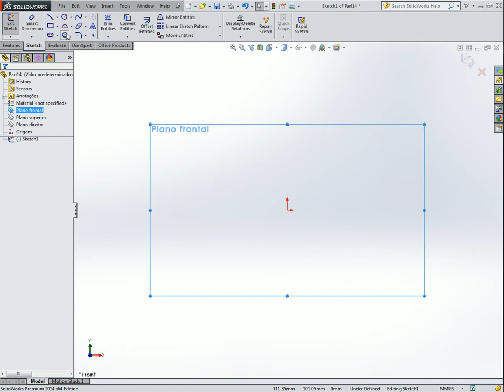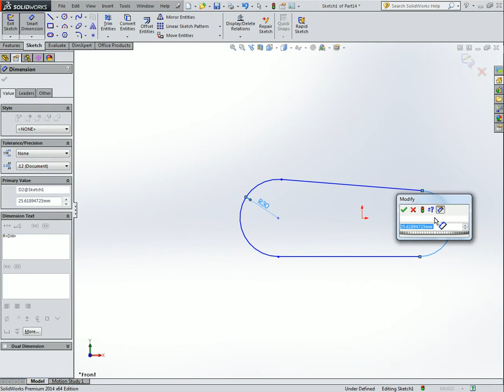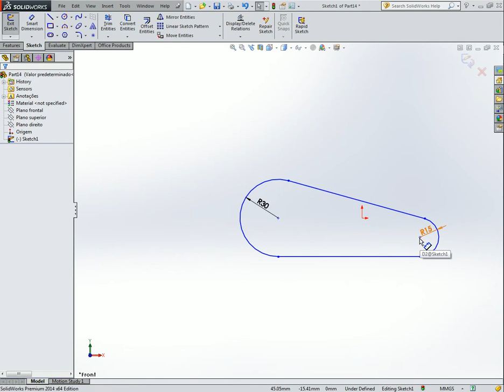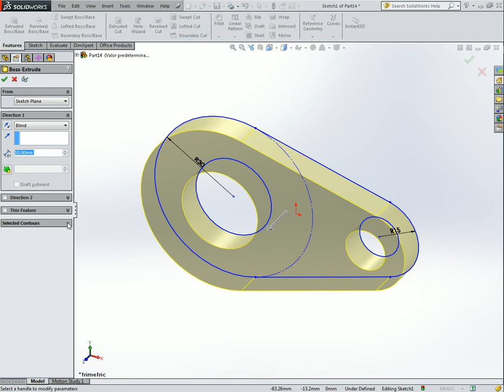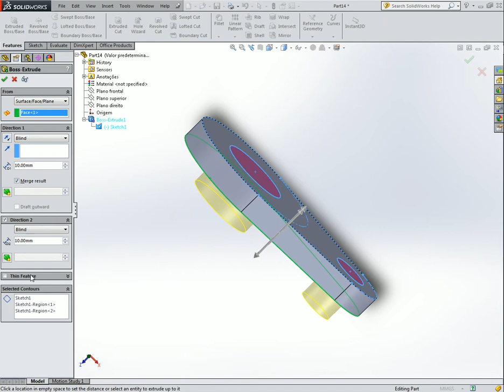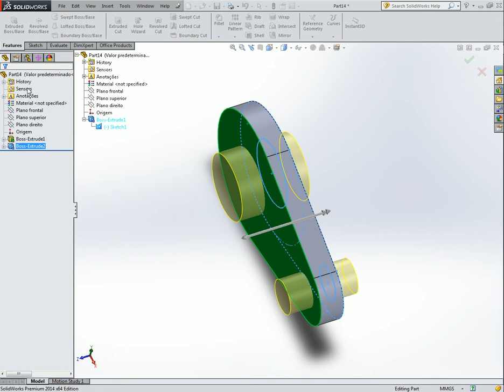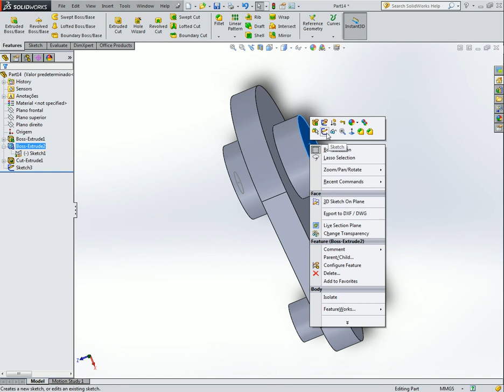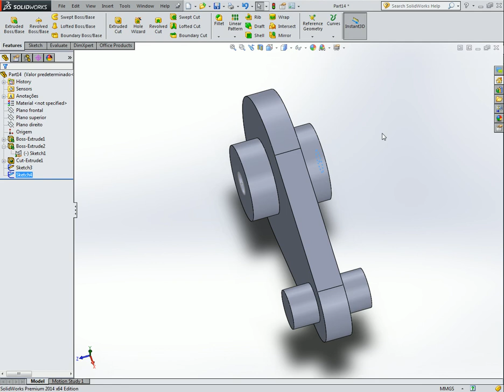contours and convert solidworks entities